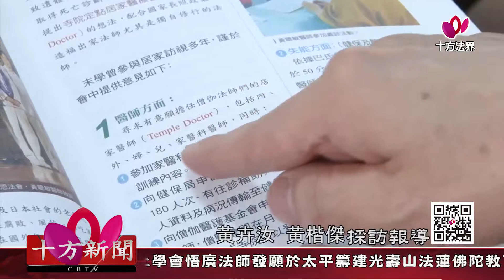十方法界》20190406居塵學道 即俗修真